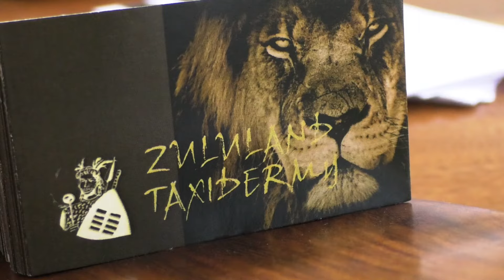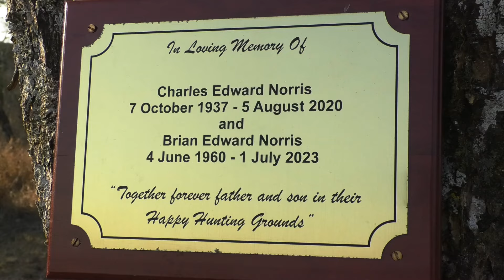Hunting the White Rhino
Join us as we hunt the Majestic White Rhino and Plainsgame with a spot of Tiger Fishing with Carlo Engelbrecht Safaris in Zululand South Africa.